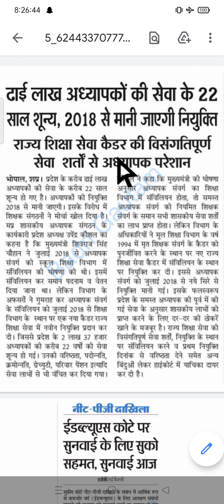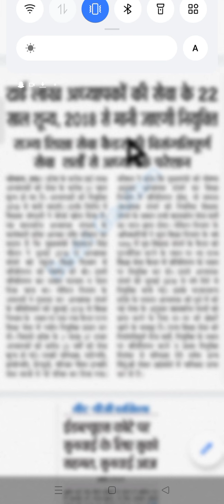समस्त शिक्षक जाने न्यूज को_ढाई लाख अध्यापकों की सेवा के 22 साल शून्य,2018 से मानी जायेगी नियुक्ति 🙏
समस्त शिक्षक जाने न्यूज को_ढाई लाख अध्यापकों की सेवा के 22 साल शून्य,2018 से मानी जायेगी नियुक्ति 🙏mk education mkedcation education mkedcation